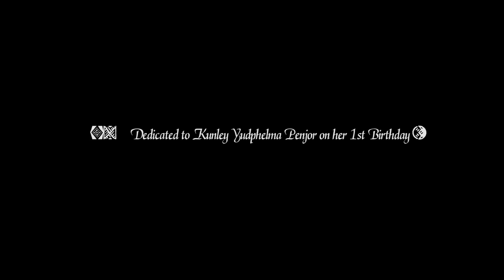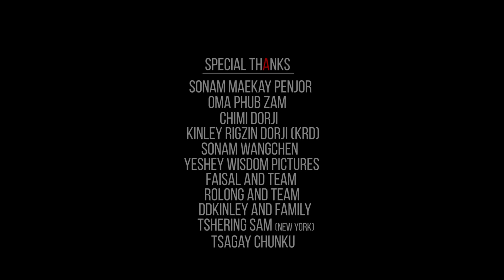Drangpoi Sem - Unconditional Love ❤️ - Kinley Rigzin Dorji & Sonam Max Choki || Official HD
A summer farewell treat for you all 😍☝️ Drangpoi Sem -Unconditional Love ♥️
This Musical Video is Dedicated  to Yudphelma’s first Birthday 🎉🎈12th October 2019😉
Please kindly spread the love
Share - Like - Subscribe to stay connected as a family on youtube and please don't forget to hit that notification bell icon too, so that whenever I post any videos on my channel, you will be the first to get notified.
Starring- Kinley Rigzin Dorji and Sonam Max Choki
Singers🎤- Kinley Rigzin Dorji & Sonam Max Choki
Song composer 🎼-Lyricist - Oma Phub Zam
Tune  By - Sonam Wangchen
Music composer🎶- Play Studio
Cinematography 🎥- Yeshey Tshering
Camera Equipments- Wisdom Pictures
Editor🖥- Jamyang Japay
Poster by- Tshering Sam (New York)
A musical séquencé by jamyang_japay and Team.
Special Thanks to 🙏🏻
Sonam Maekay Penjor
Aum Phub Zam
Kinley Rigzin Dorji
Yeshey Wisdom Pictures
Jamyang Japay
Faisal and Team
Rolong and Team
Tshagay Chungku
DD kinley and team
Tshering Sam (New-York)

To get the latest updates, from New York City please do SUBSCRIBE US on youtube with notification Bell on and if you all like this video, then please don't​ forget to give this video a big THUMPS UP  Thank you - Tashi Delek